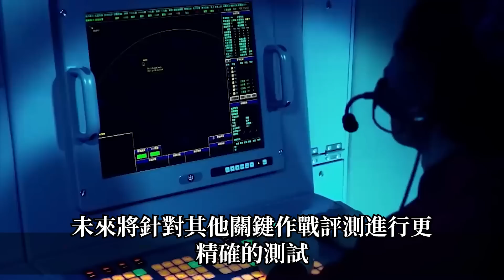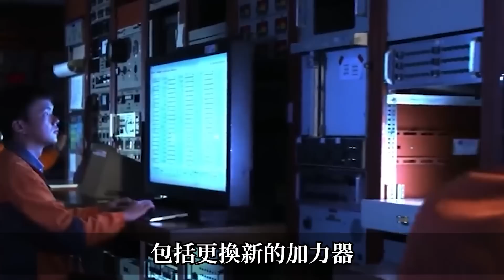【台灣32聯裝垂直發射系統上艦曝光】自研技術直省千億軍費，搭載海弓3飛彈協同長程雷達，強襲敵艦如同探囊取物！美國難以置信，直呼不可能！台灣